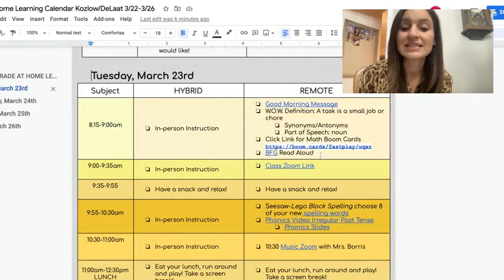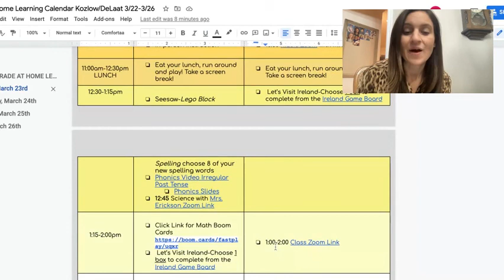morn message 3/23